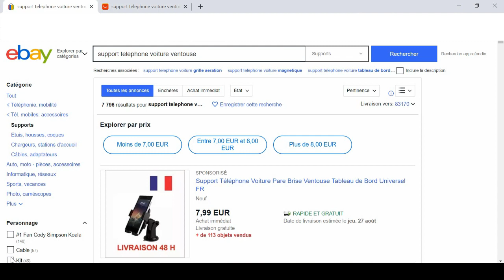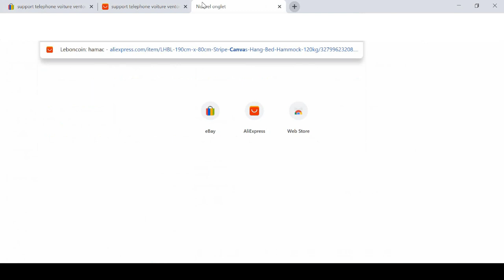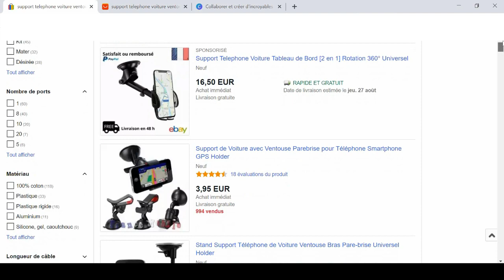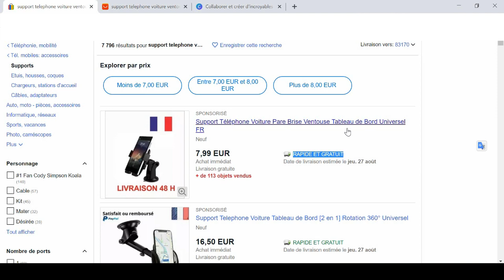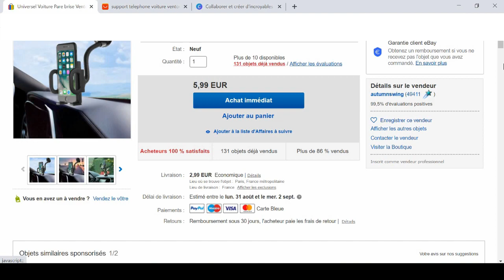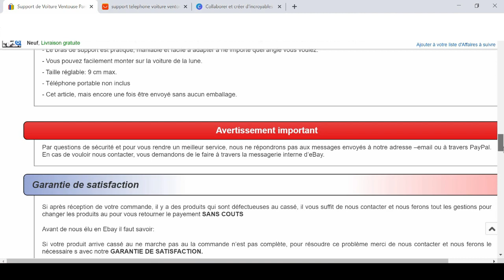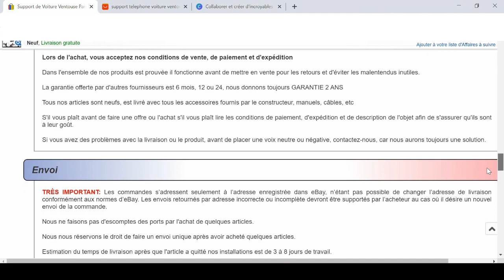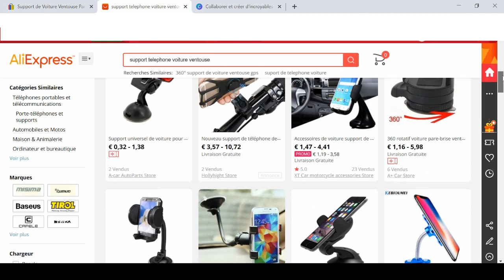Dropshipping eBay: étude de cas PRODUIT GAGNANT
🎁FORMATION OFFERTE gagnez votre vie sur eBay

⭐ eBay Ecom Alternative (1000€ ou plus/ mois de profit net sur eBay)

🛦Méthode Concorde (gagnez votre vie sur internet sous 30 jours)

Dans cette vidéo, nous analysons un produit gagnant sur eBay.

Nous regardons pourquoi certains vendeurs arrivent mieux à le vendre que d'autres.

Le prix n'est qu'un facteur parmi d'autres. En dropshipping sur eBay, tout ne dépend pas que du prix.

En effet, si un article est un 5€ ou 7€, ça ne fait pas une grosse différence. La différence va se jouer sur l'optimisation du titre, la photo, le design de l'annonce, la description, les garanties.

Nous regardons tout ça dans cette vidéo.

👷Services à la carte pour votre boutique et votre business en ligne